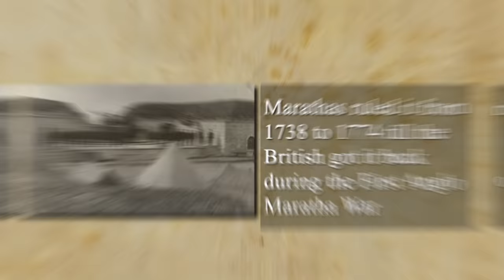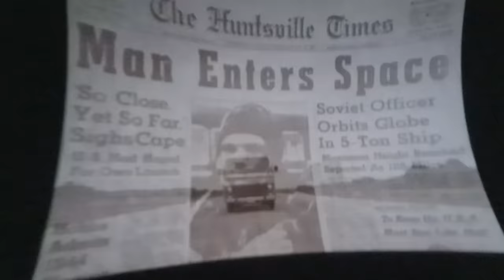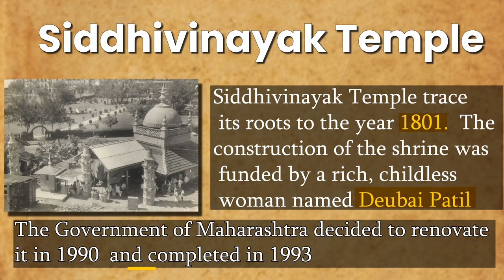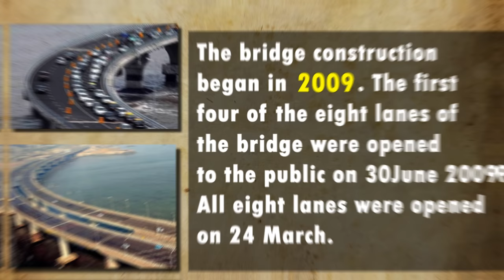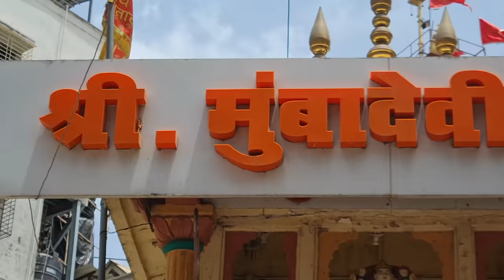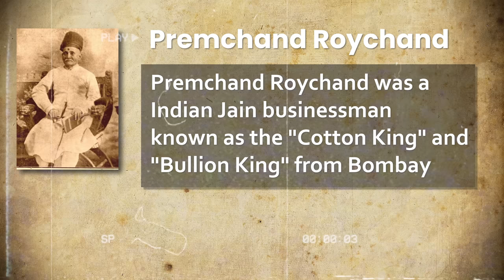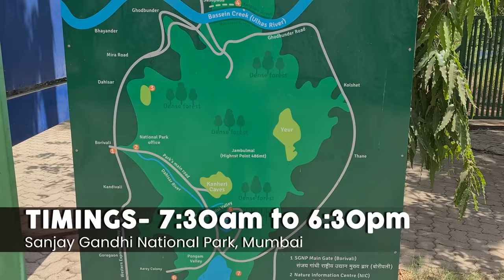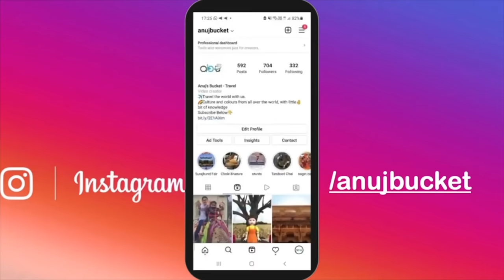Top 18 places to visit in Mumbai | Timings, Tickets and all Tourist places Mumbai, Maharashtra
Mumbai is a dream city and a city of success. It is one of the most visited cities in the world. It has so many tourist places and natural viewpoints to visit. The beautiful beaches, historical monuments, home of big celebrities & many other famous things. In this video, we have shown you the top 18 places to visit in Mumbai. In this video, we have discussed all kinds of information about each and every place. Example- The best time to visit, Ticket Prices, Timings, & general information about every place. So, watch this video till the end, and also watch our full series of Mumbai.

0:00 – Introduction
0:43 – Bandstand Promenade
1:39 – Bandra Fort
3:08 – Nehru Science Center
4:05 – Mount Mary Church
5:18 – Kanheri Caves
6:17 – Siddhivinayak Temple
7:43 – Haji Ali Darga
8:40 – Juhu Beach
9:48 – Bandra-Worli Sea Link
11:17 – Mumba Devi Temple
12:16 – Chowpatty Beach
13:49 – Chhatrapati Shivaji Terminus
15:03 – Rajabai Clock Tower
16:15 – Sanjay Gandhi National Park
17:41 – Film City
19:03 – Marine Drive
19:49 – Elephanta Caves
21:03 – Gateway of India
21:43 – Conclusion
22:05 – Instagram

☮☮A TRIP TO MUMBAI (INDIA) ☮☮
↠ TOP ATTRACTION: You are watching
↠ TOP PLACES TO EAT: Coming Soon
↠ TRAVEL GUIDE: Coming Soon
↠ VLOG SERIES: Coming Soon